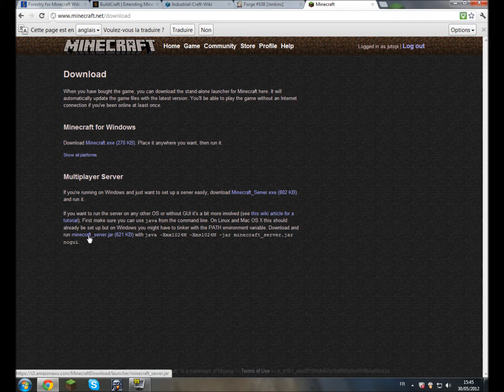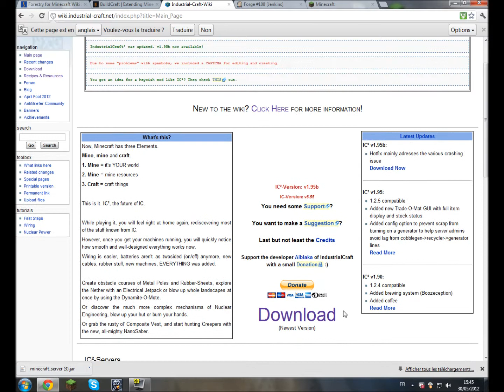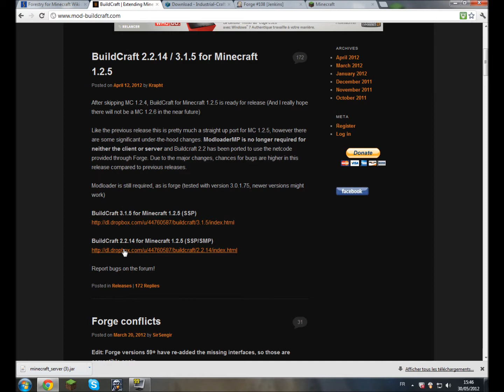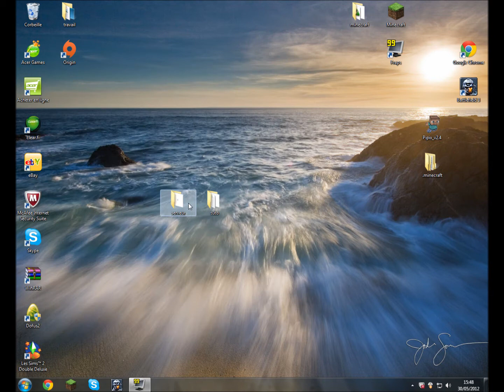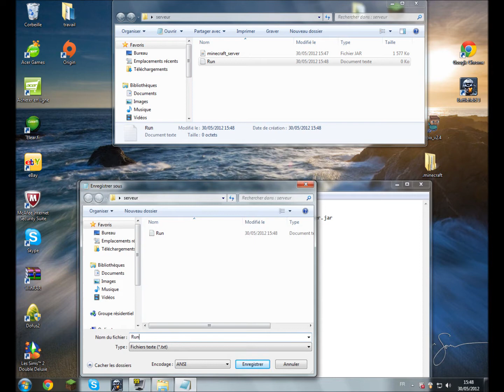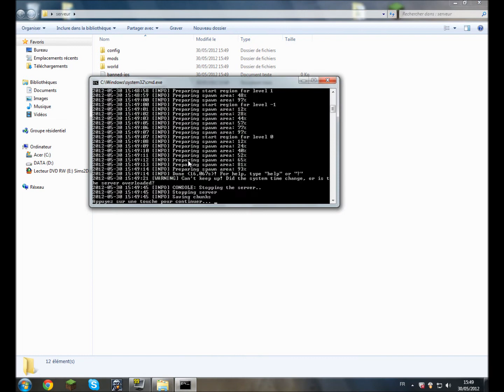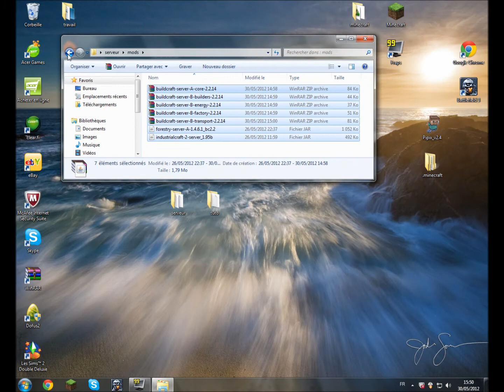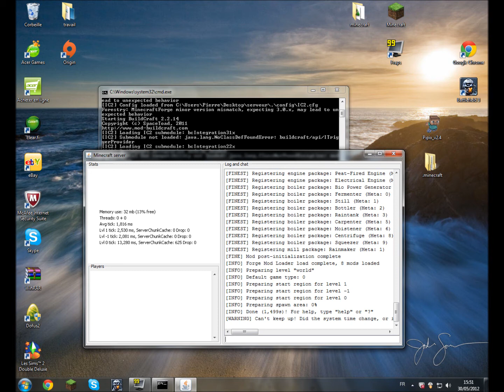tuto fr - faire un serveur buildcraft industrialcraft forestry - Minecraft 1.2.5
salut a tous voila mon premier tuto !

pour 32 bit

@ECHO OFF
SET BINDIR=%~dp0
CD /D "%BINDIR%"
"%ProgramFiles%\Java\jre6\bin\java.exe" -Xincgc -Xmx1G -jar minecraft_server.jar
PAUSE

pour 64 bit

@ECHO OFF
SET BINDIR=%~dp0
CD /D "%BINDIR%"
"%ProgramFiles(x86)%\Java\jre6\bin\java.exe" -Xincgc -Xmx1G -jar minecraft_server.jar
PAUSE

N'oublier pas que pour vous connecter sur le serveur il vous faudra avoir installer les mods industrialcraft buildcraft forestry sinon il vous sera impossible de vous connecter. Si vous vous voulez un tuto pour installer ses mods n'hésitez pas a me le demander dans les commentaires ;).